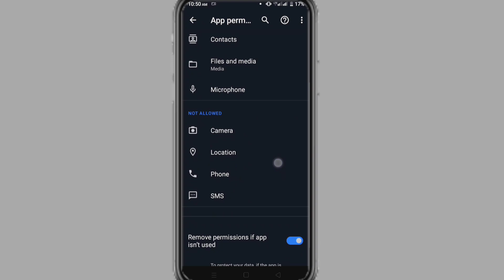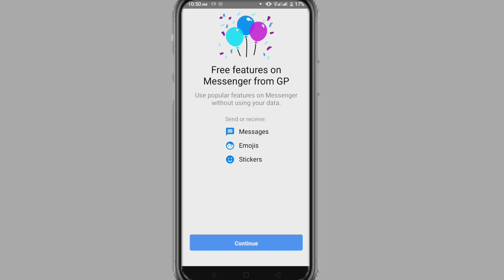fix can't open message on messenger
If Facing Facebook messenger problem like,